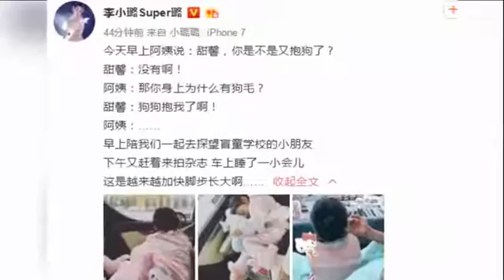李小璐一家做公益 甜馨的新发型好萌[高清版]